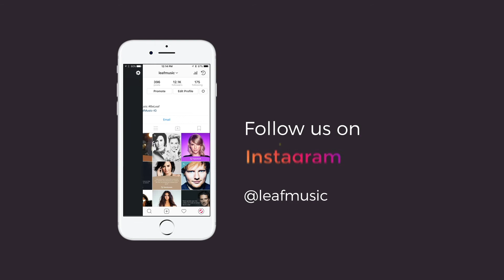Leaf Music - New Releases This Week | 22 June 2018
Don't miss the hottest music video releases of the week! 💥
Week ending 22 June  2018.

Follow @LeafMusic 🍃

Made with ❤️ in 🇨🇷 & 🇬🇧